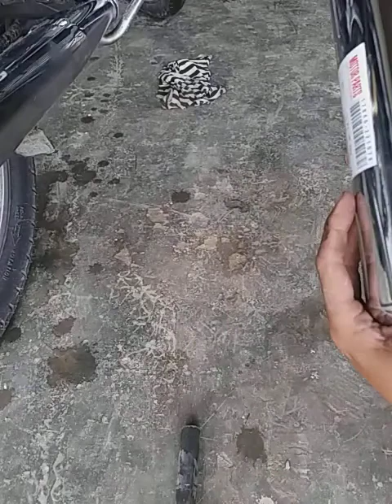l2 super...part 1.. cara bobok / bedel knalpot l2 super